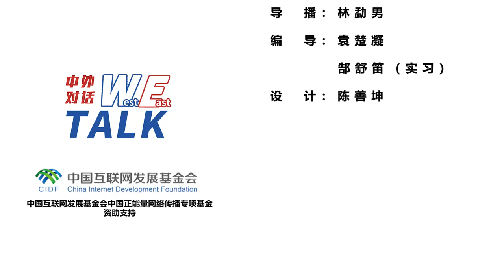【东西问•中外对话】吴根友：中国式现代化可发掘传统家庭文化价值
武汉大学哲学学院教授吴根友日前在中新社“东西问·中外对话”中表示，一些中国传统家庭观念，如孝道，对促进中国式现代化仍具有一定的作用。他认为，我们应发掘传统家庭文化中有价值的部分，帮助克服实现中国式现代化过程中面临的诸多难题。